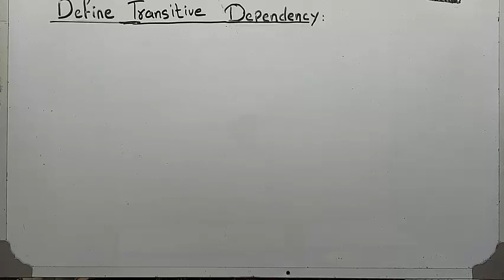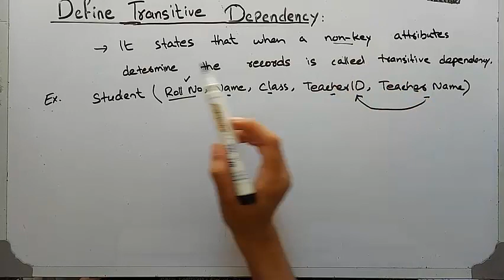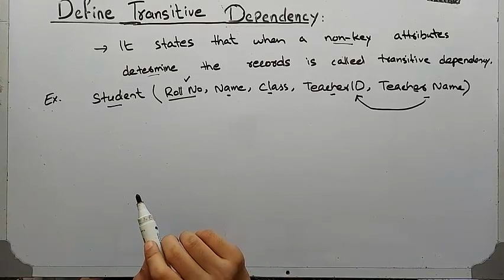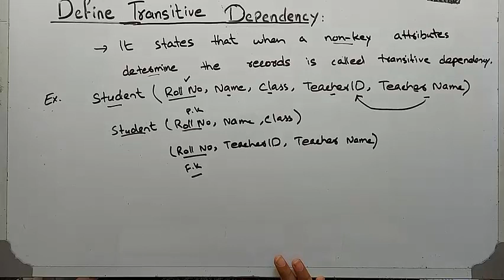Lec29|| Transitive Dependecy with Example||2020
Today's video about:
 In this Video We Learn about Transitive dependency with examples.
A transitive dependency in a database is an indirect relationship between values in the same table that causes a functional dependency. To achieve the normalization standard of Third Normal Form (3NF), you must eliminate any transitive dependency.
By its nature, a transitive dependency requires three or more attributes (or database columns) that have a functional dependency between them, meaning that Column A in a table relies on Column B through an intermediate Column C. Let's see how this might work
Furthermore detail please watch the complete video.